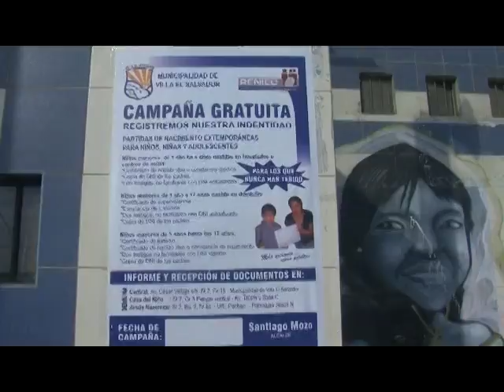INFOSUR/23-03-11: DESCUIDO O INDIFERENCIA